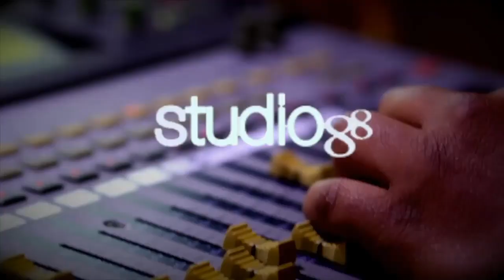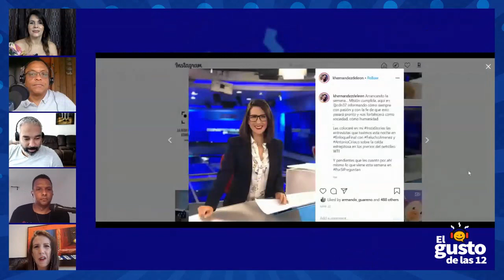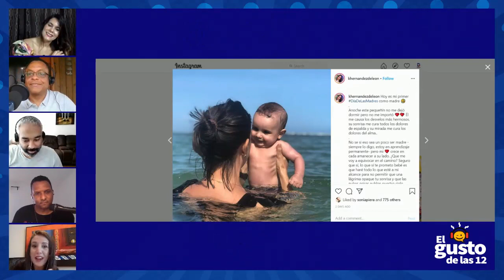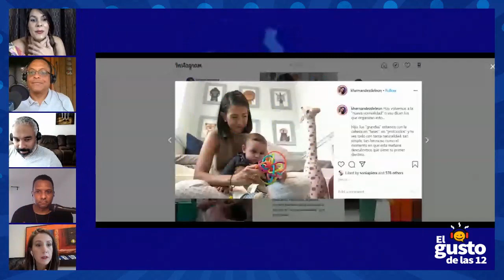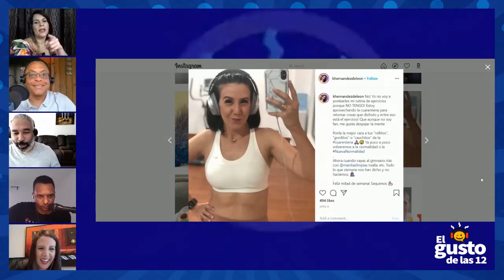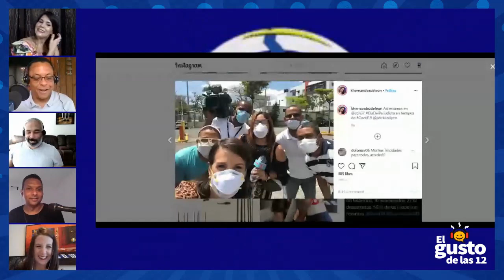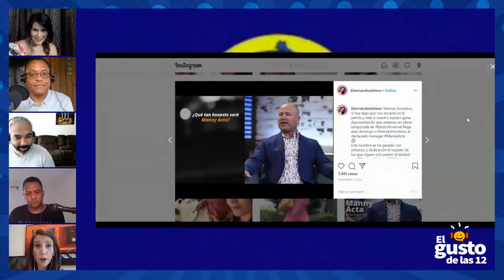Conociendo a Katherine Hernandez - El Gusto de las 12